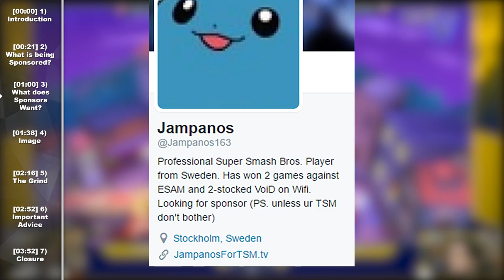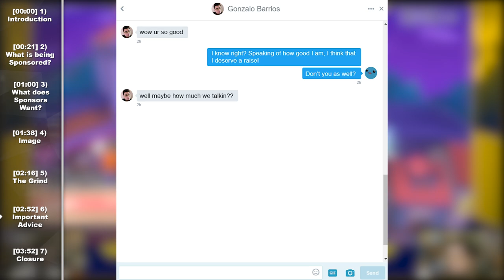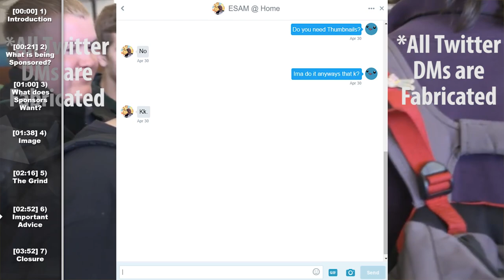Let's Talk: How To Get Sponsored